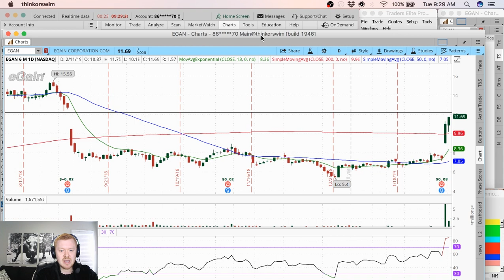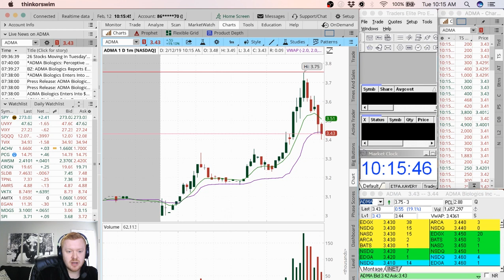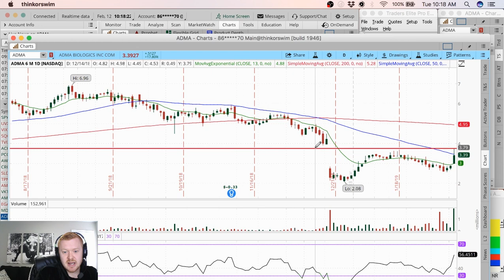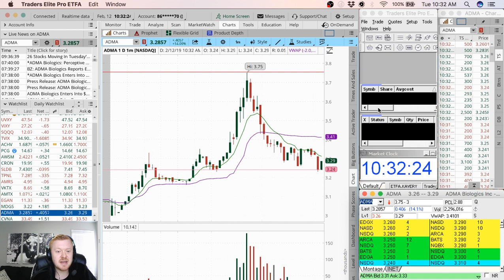Day Trading Live Not Getting Filled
For the $2.95 trades and $0.005 per share rate over 1k shares! This applies no matter the monthly volume you have!